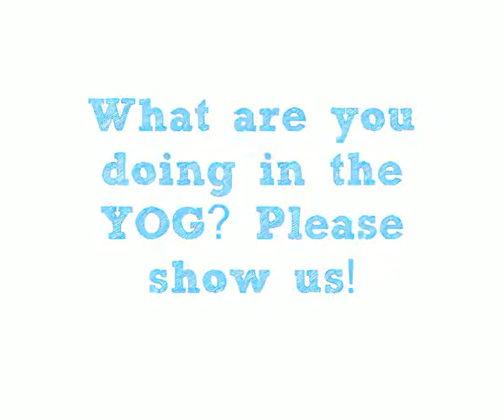Meet Sha Miao participant of the Nanjing 2014 Youth Olympic Games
Sha Miao  is at the Nanjing 2014 Youth Olympic Games. Check out the action from our video booth.